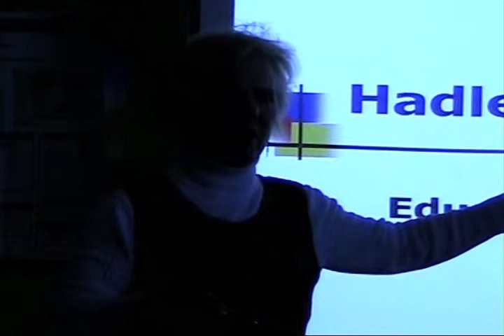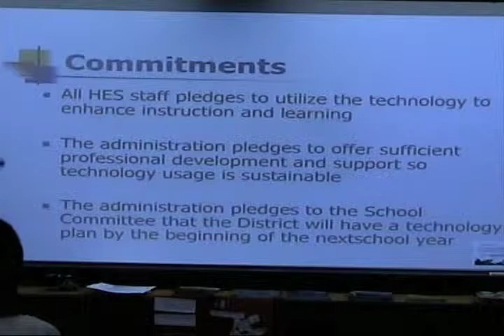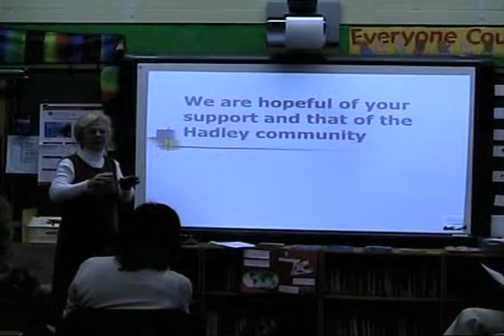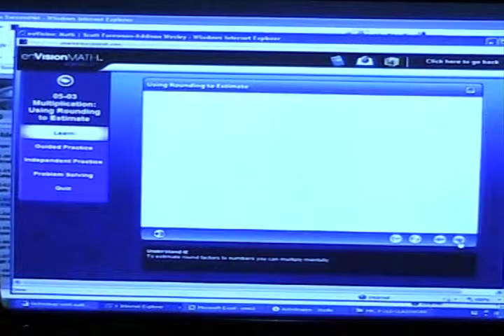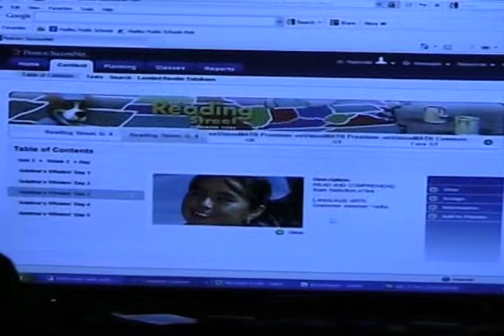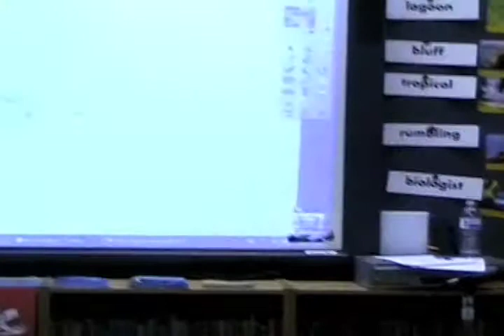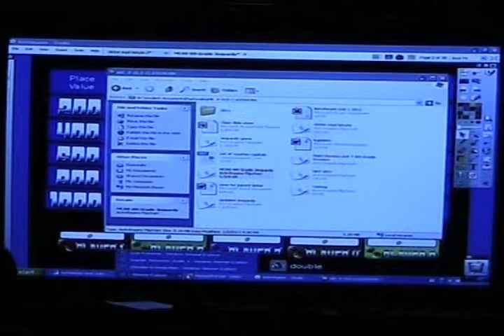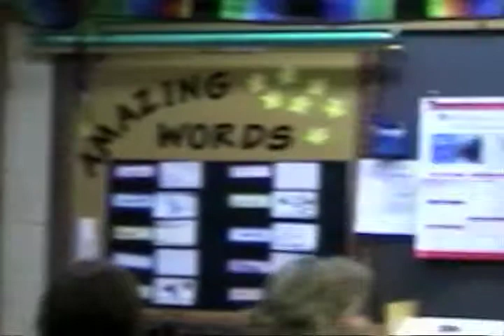Hadley School Committee Meeting (of 1/15/13)